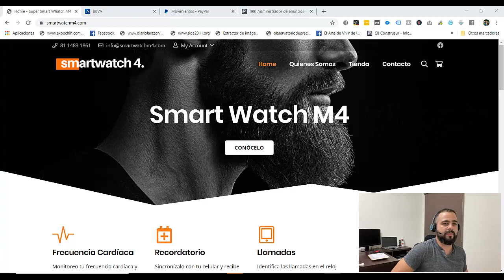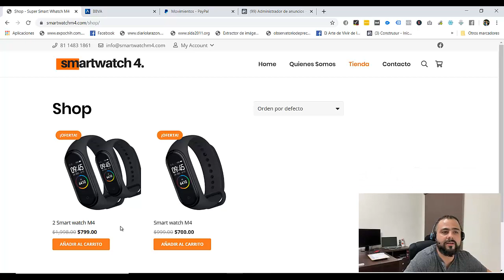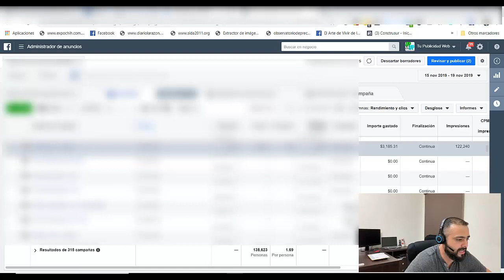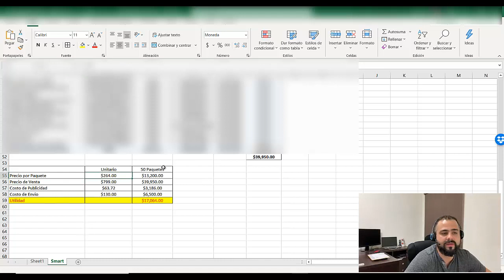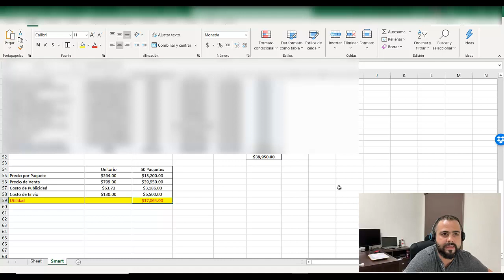¿Cómo Gane $17,000 peso vendiendo un producto Chino? Video 2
Este es el ultimo vídeo de este experimento hemos logrado vender 100 smarthwatch en 2 días, dejando una utilidad de mas de $17,00 pesos!